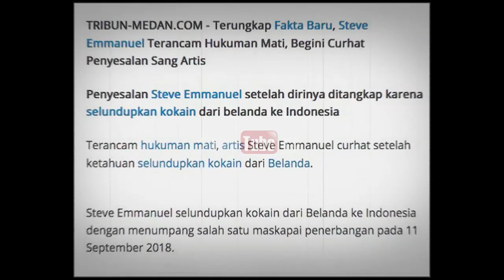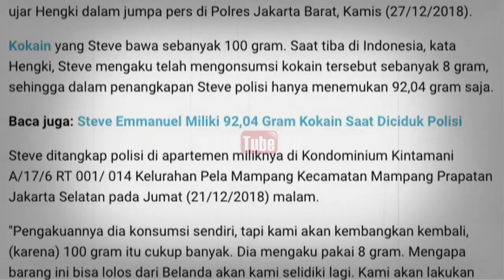STEVE EMMANUEL TERJEREMBAB DI JURANG NARKOBA